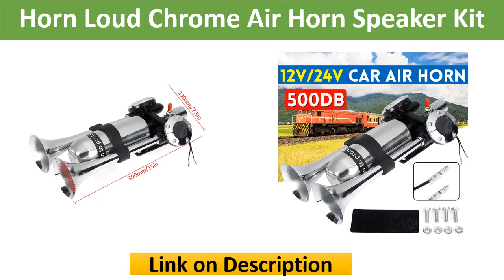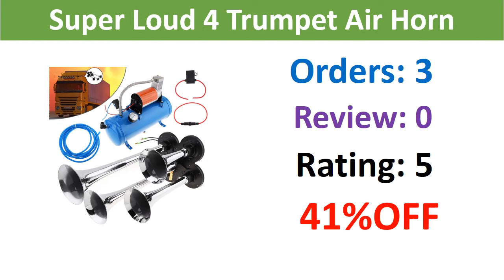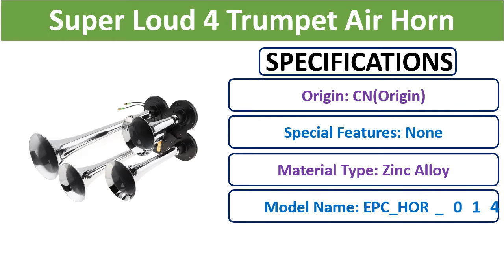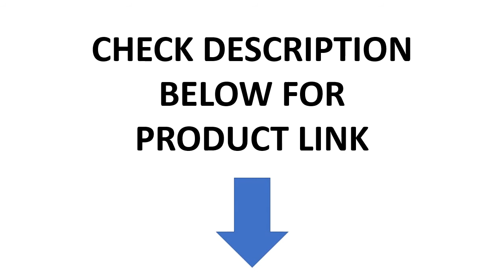Top 5 Best Train Horn Kit In 2021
Check The Link for Buy & Details:
01. 4-Trumpet Train Air Horn Kit 150 PSI 150db Air System With 3L 12V Air Compressor

02. Super Loud 4 Trumpet Air Horn 150psi 12V 6L Mini Electric Air Horn Compressor Kit Blue Tank Gauge for Car Train Truck Vehicles

03. Super Loud 4 Trumpet Air Horn 150psi 12V 6L Mini Electric Air Horn Compressor Kit Blue Tank Gauge for Car Train Truck nEW

04. 200DB Car Air Horn Super Loud Universal Horn Single Trumpet Electric Horn Hooters 12V 24V For Boat Car Truck Lorry Train

05. 500DB Dual Trumpet Electric Horn Loud Chrome Air Horn Speaker Kit 12V/24V With Air Compressor For Train Truck Lorry